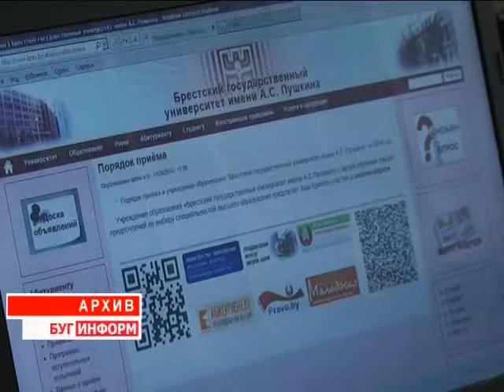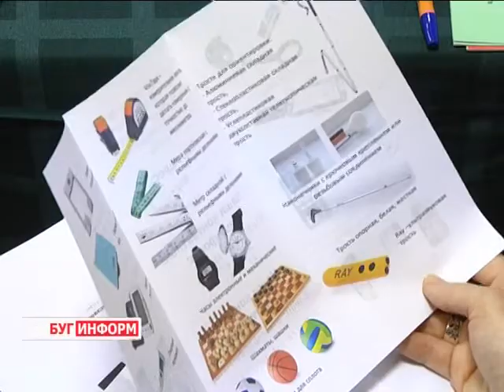2014-11-19 г. Брест. Итоги месячника «Человек с белой тростью». Телекомпания Буг-ТВ.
Итоги месячника  «Человек с белой тростью» образца 2014 года.
В начале прошлого века талантливый британский фотограф Джеймс Биггс в результате несчастного случая потерял зрение, однако, не отчаялся и решил, что это не повод сидеть в четырёх стенах. Юноша взял обычную трость и вышел на улицу. При движении она, конечно, помогала, но окружающие зачастую не понимали, что рядом с ними незрячий, и тогда британец решил перекрасить её в  белый цвет.
Так  появился главный символ и помощник практически каждого инвалида по зрению. А в 1997-ом году всемирная организация здравоохранения утвердила официальный День человека с белой тростью – 15 октября. Именно с этой даты уже не первый год в Беларуси стартует месячник, главная цель которого – привлечение внимание к проблемам инвалидов по зрению. Итоги работы месячника образца 2014-го были подведены и в городе над Бугом.